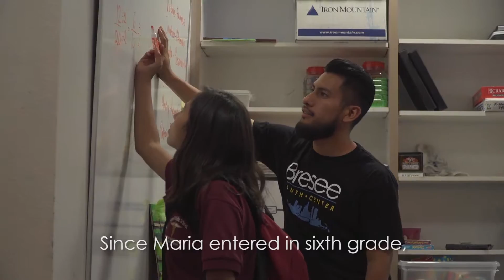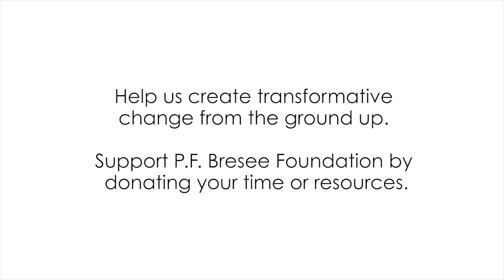Bresee Foundation - FSC - Flores Family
Through collaboration with the Wilshire FamilySource Center, Bresee’s Family Services team provides intensive wrap-around support for the families of the youth Bresee serves and social and economic stability for the community at large.